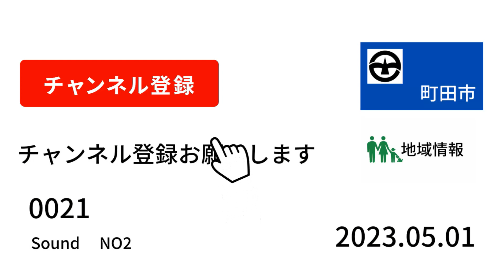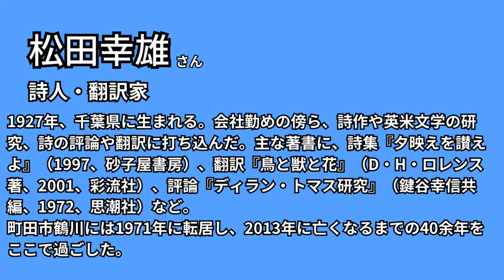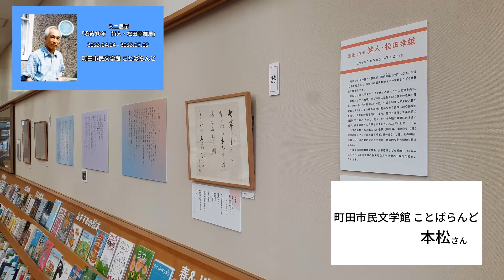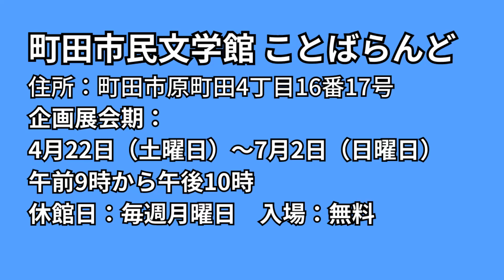‹町田市›ミニ展示「没後10年 詩人・松田幸雄展」 町田市民文学館ことばらんど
町田市民文学館ことばらんどで7月2日まで開催ミニ展示「没後10年　詩人・松田幸雄展」をご紹介します。

▽ミニ展示「没後10年　詩人・松田幸雄展」詳細

We would like to introduce the mini exhibition "10 Years After Death: Poet Yukio Matsuda Exhibition", which will be held at Machida Civic Literature Museum Kotobarando until July 2nd.

Nos gustaría presentarles la mini exposición "10 años después de la muerte: exposición del poeta Yukio Matsuda", que se llevará a cabo en el Museo de Literatura Cívica de Machida, Kotobarando, hasta el 2 de julio.

Gostaríamos de apresentar a mini exposição “10 Anos Após a Morte: Exposição do Poeta Yukio Matsuda”, que será realizada no Museu de Literatura Cívica de Machida, Kotobarando, até 2 de julho.

마치다 시민 문학관 코토란도에서 7월 2일까지 개최 미니 전시 “몰후 10년 시인·마츠다 유키오전”을 소개합니다.

为您介绍将于7月2日在町田市民文学馆琴巴兰堂举办的小型展览“死后10年：诗人松田幸雄展”。